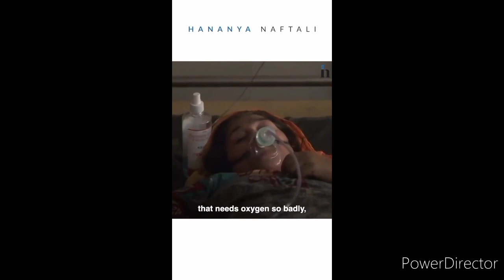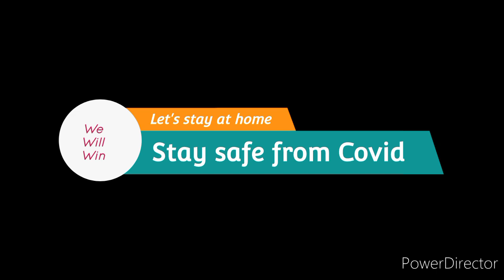WeWillWin | Israel helps India in need | StaySafe.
As India Helped other Countries during the start of Covid 19 now the  country itself is facing a very very hard wave of Covid 19. And. now all the Countries are helping India back.
Israel is sending a huge help to India amid Covid-19 Crises.
They said that "Assisting India is like Assisting our own family".
With this
we would request you all to stay at home, only go out if it's extremely important and always wear double mask as Covid is now also in air.

IMPORTANT:- Raise Your Voice is a channel which supports those protests or associations which non-violently want their better-future wishes to be fulfilled.
There is no motive of disheartening someone's emotions.
All Copyrights are claimed and imitating of the video production will be considered a punishable offence.

Stay Home
Wear Mask
Sanitize your hands
Keep maintaining Social Distancing.

Raise Your Voice Crew!